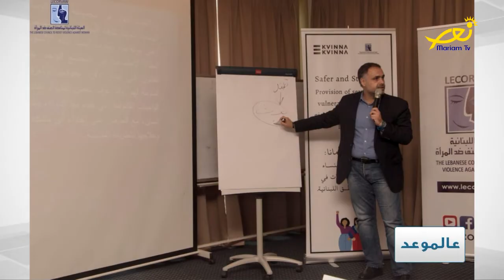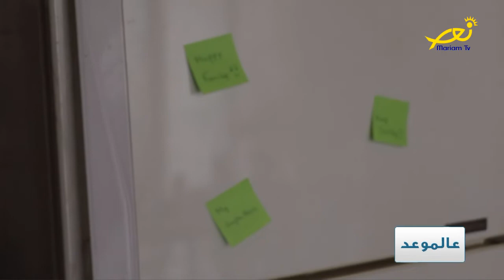عالموعد- مع غنوى شندر حديد حول الحملة العالمية لمناهضة العنف ضد المرأة